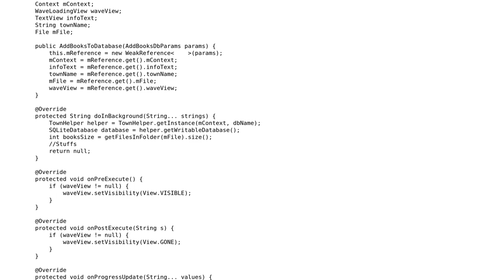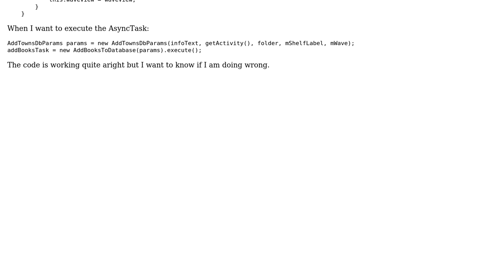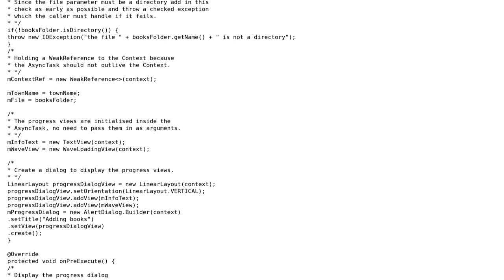Code Review: Class with multiple parameters as the object of a WeakReference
With thanks & praise to God, and with thanks to the many people who have made this project possible! You are responsible for your own actions.